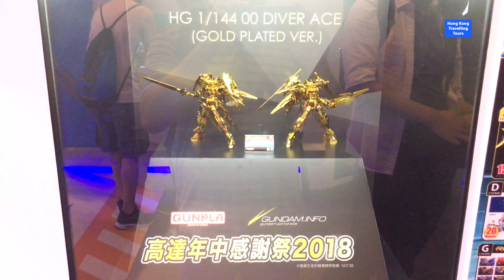Gundam 00 Diver GUNPLA